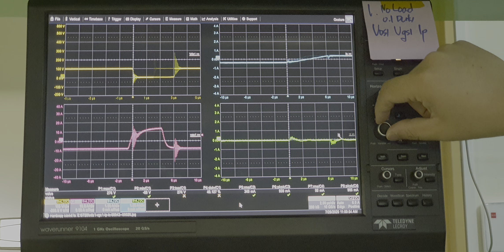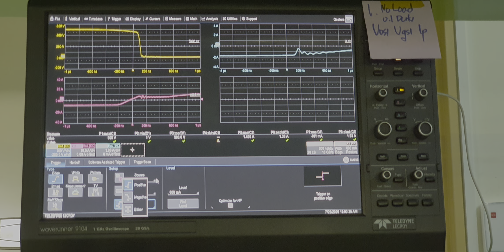Noload without CI hardswitching 10duty Vds1 vgs1 Ip 20200728 105742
자료백업